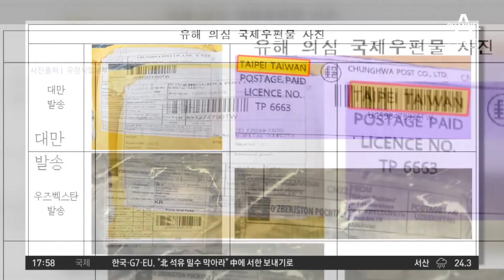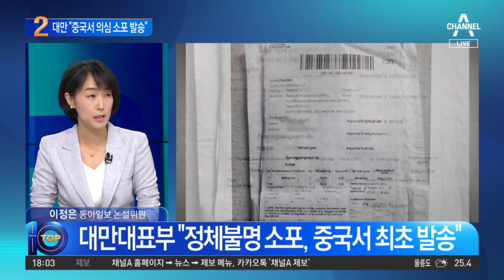전국 곳곳 정체불명 소포…대만대표부 “중국서 최초 발송” | 뉴스TOP 10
전국 곳곳 정체불명 소포…대만대표부 “중국서 최초 발송”

전국 곳곳 배달된 정체불명 소포…987건 신고
일부 시민, 소포 열어본 뒤 어지럼증 호소
대만대표부 "정체불명 소포, 중국서 최초 발송"

〈평일〉
08시 50분 김진의 돌직구 쇼
12시 00분 뉴스A 라이브
17시 20분 뉴스TOP10
19시 00분 뉴스A

〈주말〉
12시 00분 토요랭킹쇼·뉴스A 라이브
17시 40분 뉴스TOP10
19시 00분 뉴스A